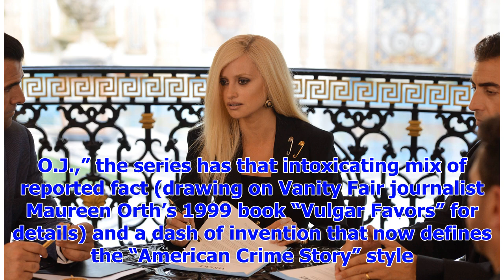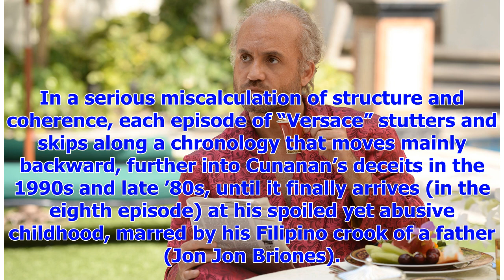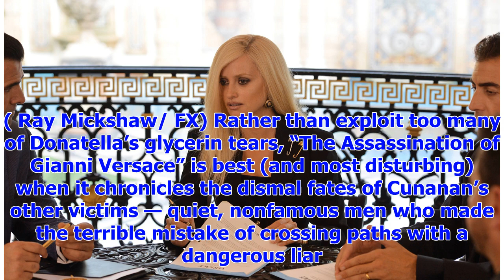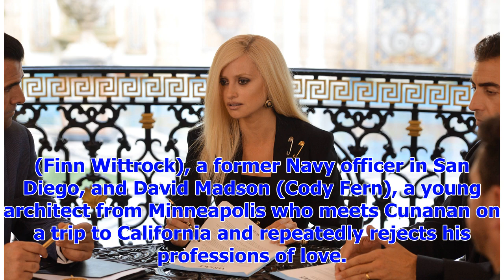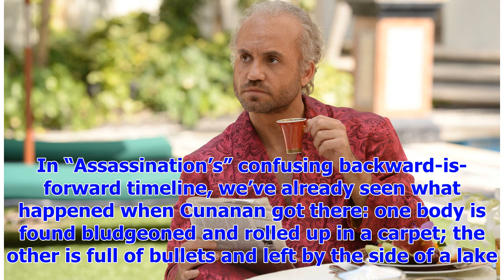[Breaking News]FX's ' the murder of Gianni Versace ' reaching for beauty but can not find the meani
[Breaking News]FX's ' the murder of Gianni Versace ' reaching for beauty but can not find the meanings
Darren Criss as Andrew Cunanan in “The Assassination of Gianni Versace: American Crime Story.” (Jeff...